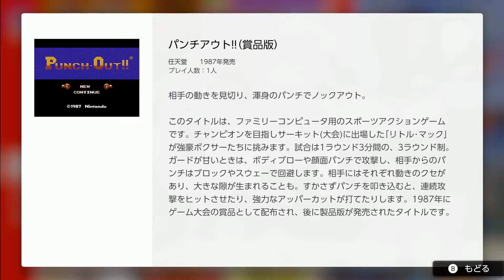パンチアウト - Switch Online 体験プレイ# 36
チャンネル開設１年記念生配信
7月26日に公開収録 ノーカット(Procon使用)
★再生リスト

エンディング曲:A Song For You [作曲/編曲:Kamikami]
この楽曲の全ての権利はKAMIKAMI CHANNELにあります。